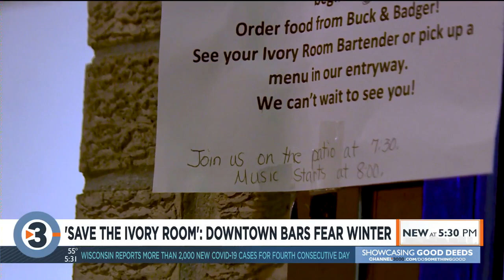‘Save The Ivory Room’: Downtown businesses fear winter